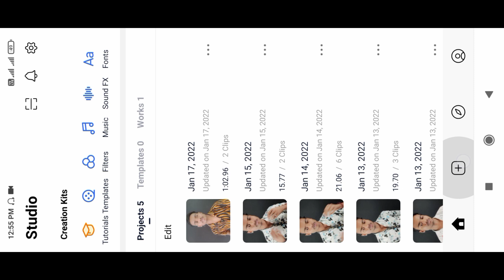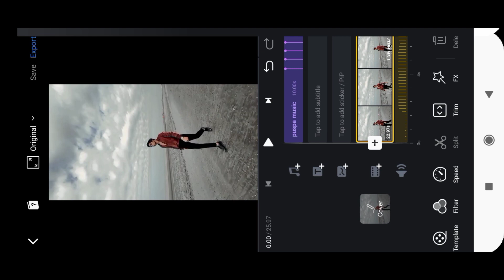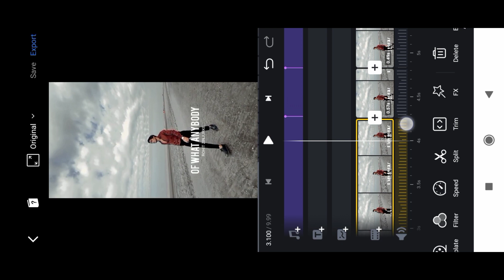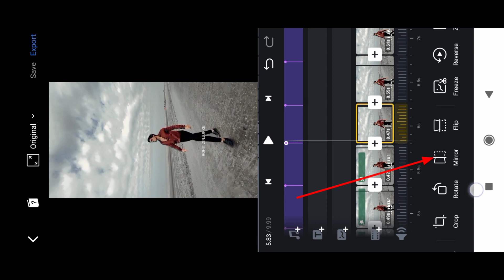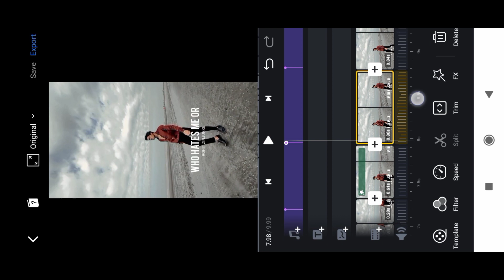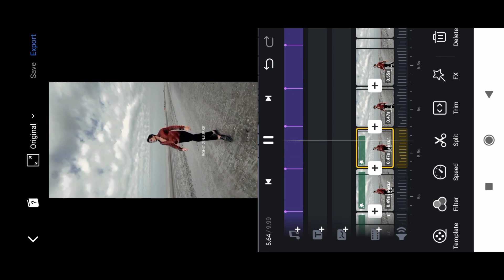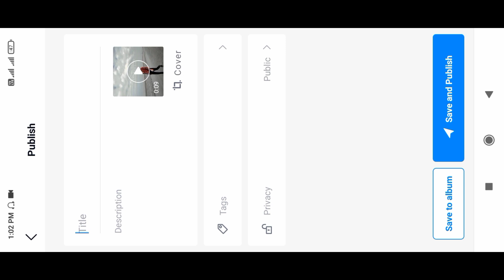Pushpa Naam Sunkar Flower Samaja Kya Remix Viral Reels Video Editing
Your queries 👇👇

Pushpa reels video editing
Reels video me effect kaise lagae
Shake effect reels Editing
New trending video editing
Pushpa Raj reels
VN app se video edit kaise kare
Reels video edit kaise kare

Note____